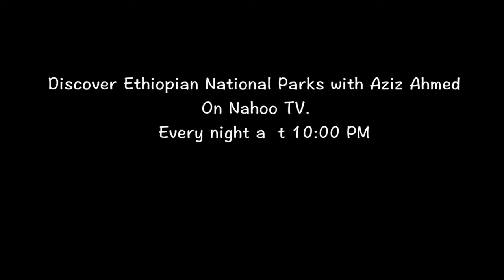Ethiopian wildlife By Aziz Ahmed2